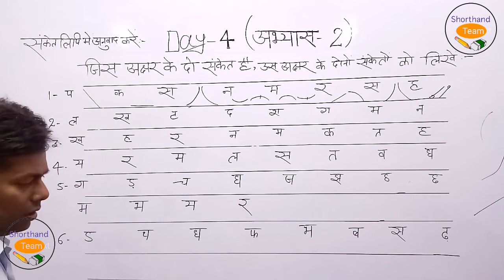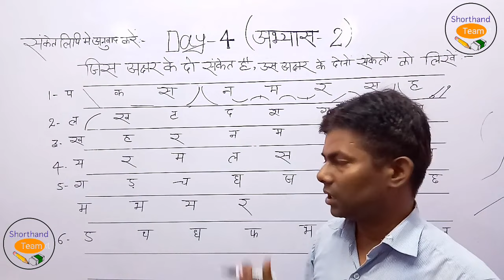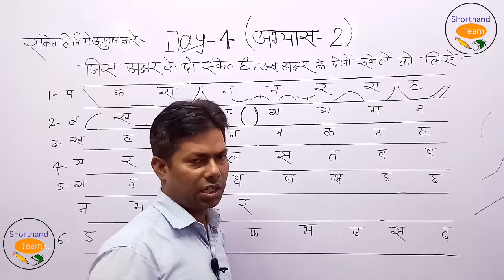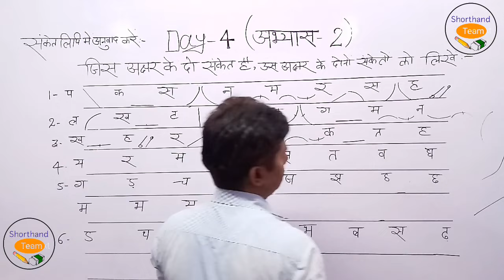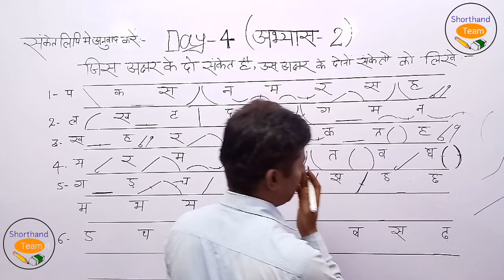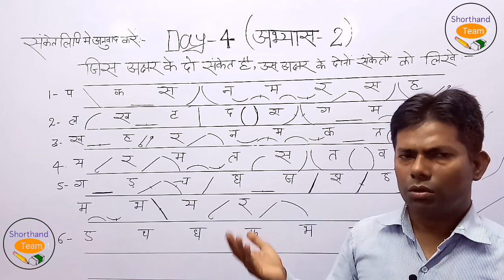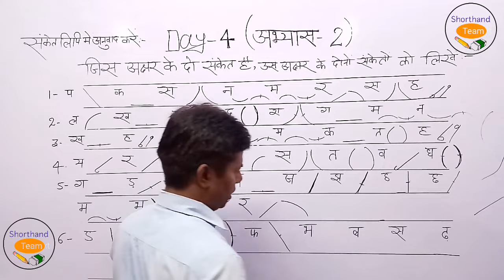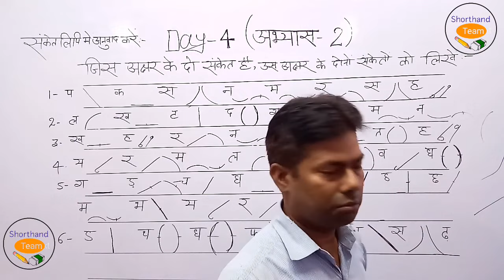Day-4 || अभ्यास-02 || Shorthand (Stenography) हिन्दी ऋषि प्रणाली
👉Channel Join करने के बाद हर डिक्टेशन और अभ्यास के Pdf मिलेंगे आपको...
👉Comment करने पर आप के नाम के सामने BADGES आयेगा.
नमस्कार,
              सबसे पहले तो आप सभी का Shorthand Team पर स्वागत हैं जो कि Shorthand सीखने के लिए एक बेहतरीन Youtube Channel है। इस चैनल पर आप को हिन्दी Shorthand (Stenography) मे ऋषि प्रणाली को सीखाया जाता है। इस Channel पर हर अभ्यास और उदाहरण को बड़े ही रोचक और सरल तरीके से समझाया गया है।
 Hindi shorthand
 Shorthand tutorial
 Steno tutorial
 Rishi pranali
 Hindi stenography
 Steno shorthand
 Shorthand in hindi
 Steno video
 Steno tutorial in hindi
 Stenography hindi
 Stenography for ssc
 Hindi steno
 Stenography course
 Steno jobs
 Stenographer job
 Stenographer meaning
 Hindi
 Learn stenography
 Ssc stenography
 What is stenography
 Ssc stenographer